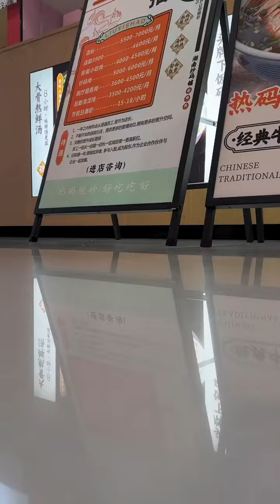Unique Funny Mom &Me Together Fun In Restaurant Mom Is Great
Unique Funny Mom & Me Together Fun In Restaurant My Mom Is Great